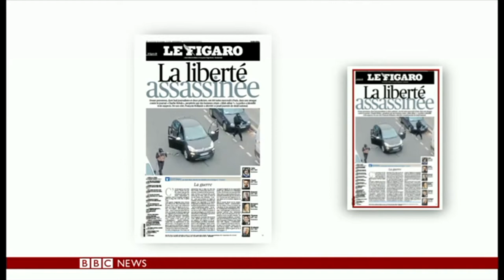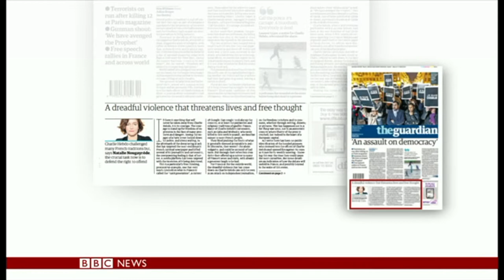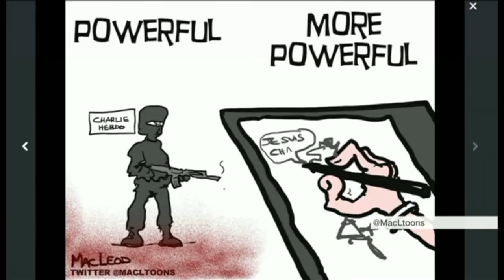Laura Westbrook Presenting Showreel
Laura Westbrook presenting on BBC World News.